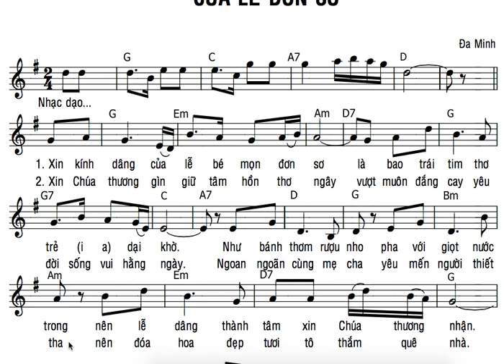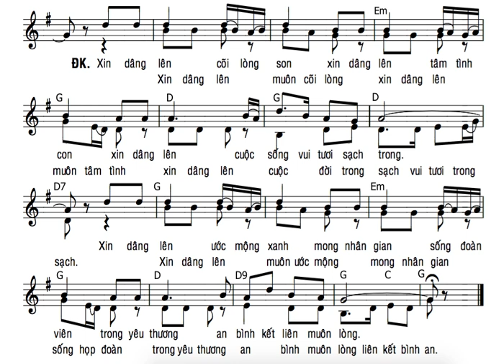TẬP HÁT : DL CỦA LỄ ĐƠN SƠ ( ĐA MINH )